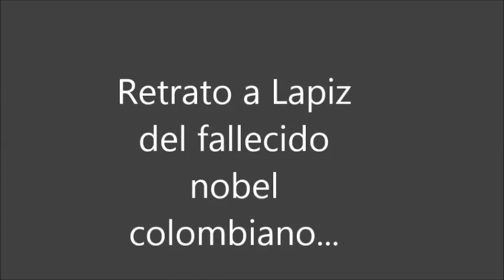Retrato a lapiz -Gabriel Garcia Marquez- By:FranciscoSantos.